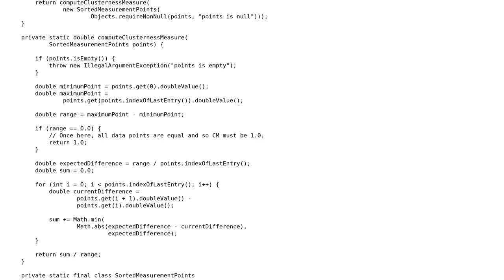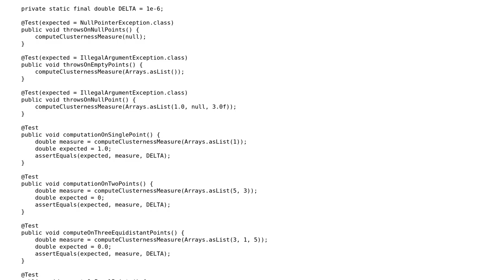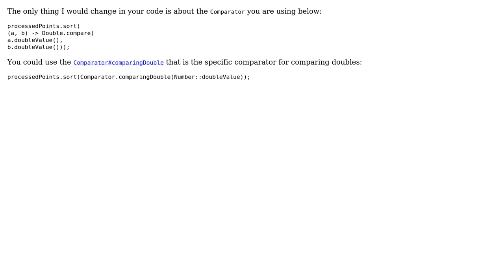A simple clusterness measure of data in one dimension using Java - follow-up 2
With thanks & praise to God, and with thanks to the many people who have made this project possible! You are responsible for your own actions.